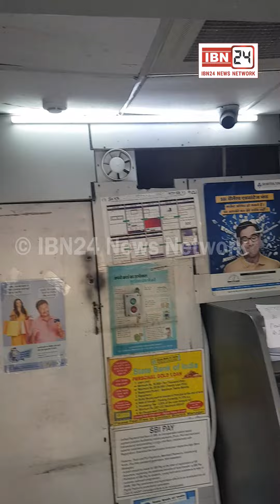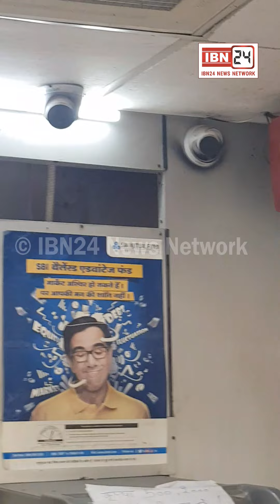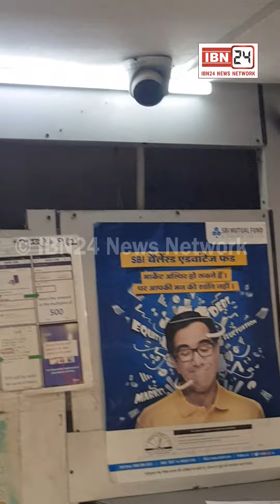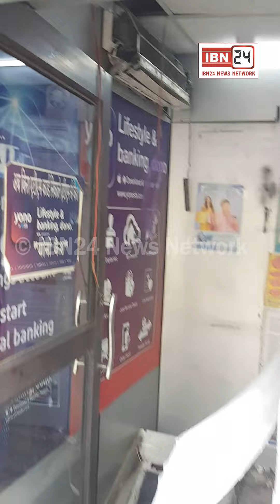सीएम सीटी में काला स्प्रे करके SBI का ATM को उखाड़ के ले गए शातिर लूटेरे पुलिस पहुँची मौके पर